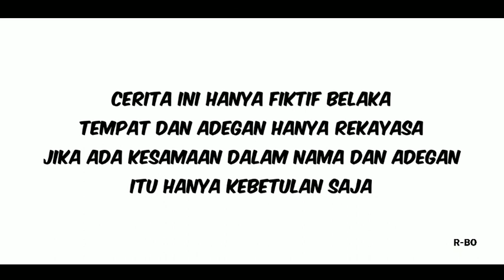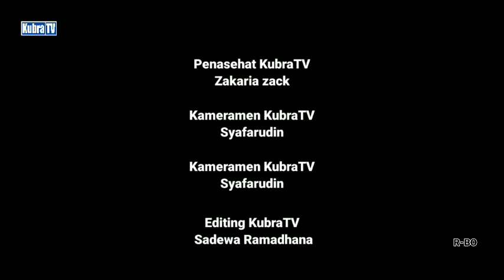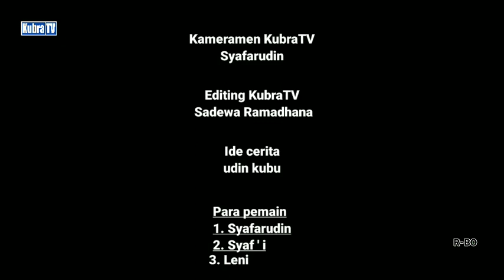ILMU TAK NAMPAK || komedi horor KubraTV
Tentang video ini :
Judul                                 : Komedi horor
                                             KubraTV
Lokasi                                :Desa Kubu
Pemain dalam video ini  : Syafarudin
                                              Syafi ' i
                                              Leni
                                              Ade Maryati
musik yang di gunakan   : music by
                                              No copyright

Penasehat KubraTV : Zakaria zack
KAMERAMEN KubraTV : Syafarudin
Editor KubraTV : Sadewa Ramadhana